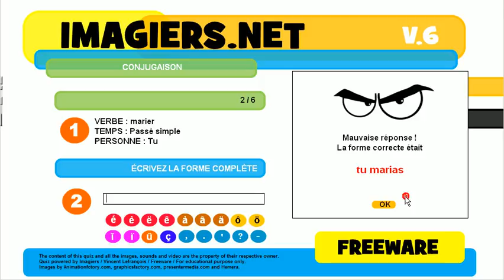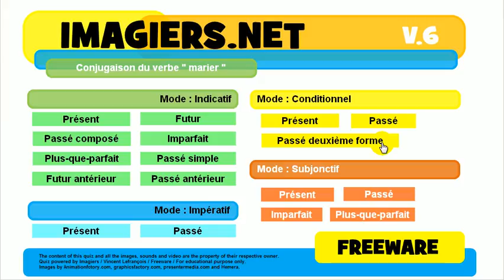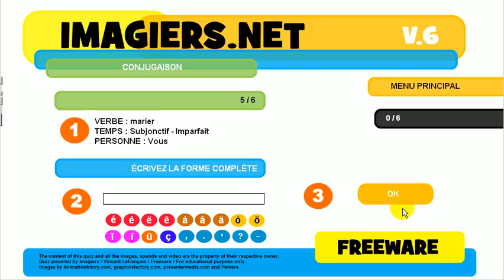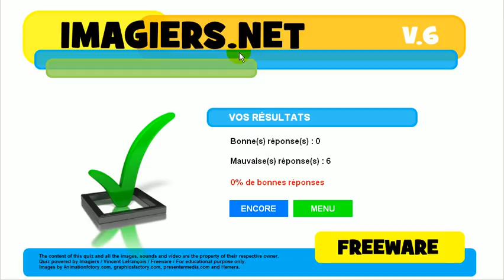Französisch lernen # Quiz # marier